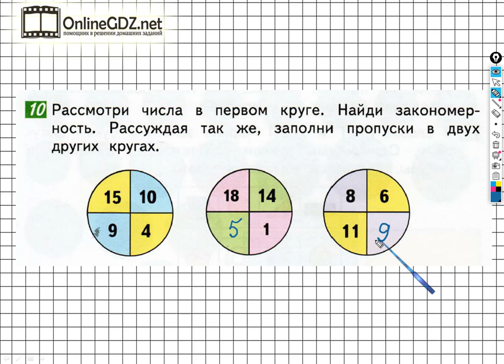Страница 93 Задание №10 - ГДЗ по математике 1 класс (Дорофеев Г.В.) Часть 2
Выполняя задание №10 на странице 93 вам нужно уметь определять правило, по которому записаны числа в данные круги, а также заполнять пропуски нужными числами. Посмотрев наше видео, за 1  минуту можно выполнить данное задание.